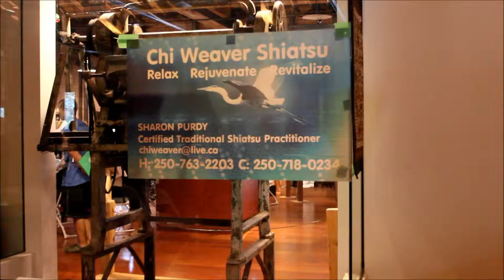Chi Weaver Shiatsu and Dana Lorraine Massage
Aaaahh! We love massage!

Carly Penfold is a Holistic Coach, competitive pickleball player and Associate Referee. She founded the Holistic Market & Psychic Fair in 2015 to support the holistic and psychic community with over 40 live events. A practitioner since 2009, she draws on her experience with Shiatsu Acupressure, Reiki, Chakra Balancing & singing bowls, and Tarot Card readings to teach online courses for Holistic Healing. On the faculty of the Metaphysical School, she developed a video tutorial series on 'Acupressure and Oils for Common Ailments' to teach self-care and holistic healing. She is a fan of essential oils and all things non-toxic, and is a Young Living distributor.

Carly offers pain relieving acupressure tips through her complimentary 'Pain Relief Breakthrough' sessions that have worked for hundreds of her clients over the past 12 years. ($120 value, one per person)